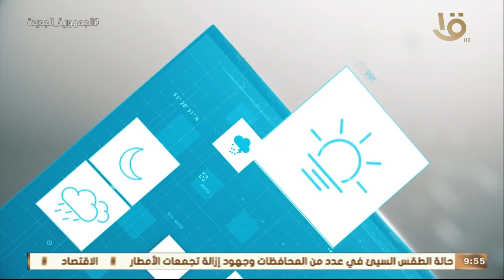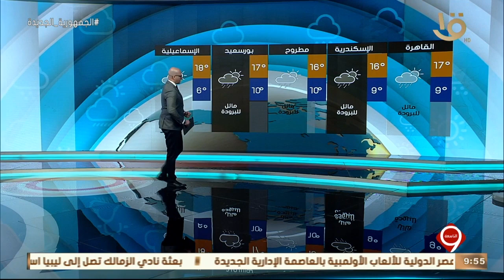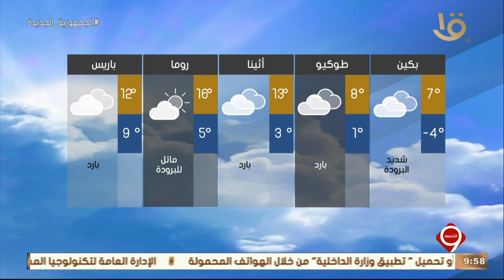نشرة التاسعة | بيان بدرجات الحرارة المتوقعة غدا